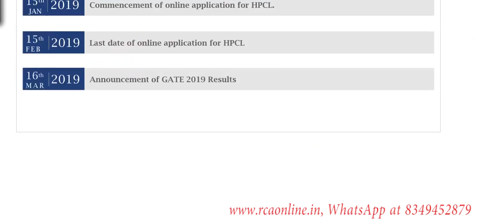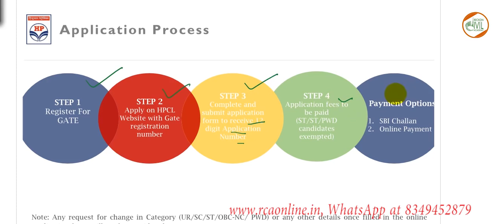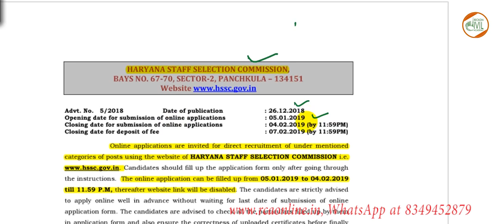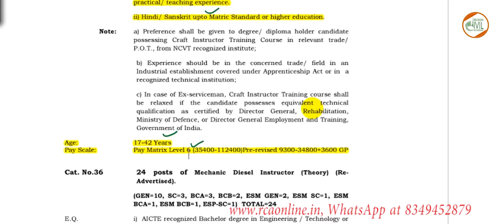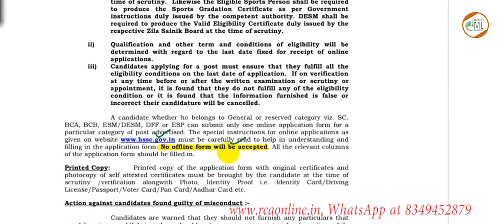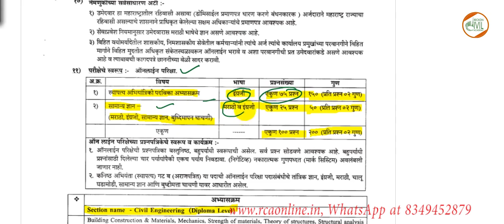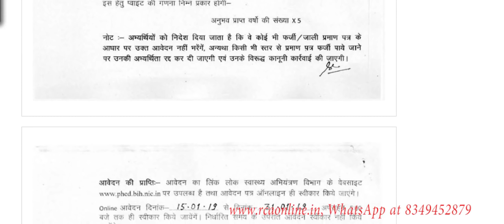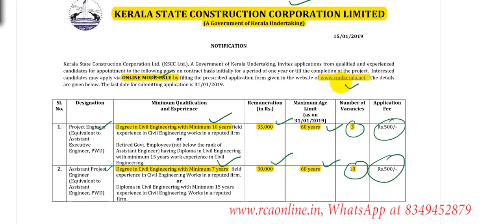GOVERNMENT JOBS FOR CIVIL ENGINEERS- 750+ POSTS IN HPCL , MPWD , HSSC , PHED , KSCCL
THIS VIDEO COVERS  VARIOUS POSTS EXCLUSIVE FOR CIVIL ENGINEERS IN  HPCL , MPWD , HSSC , PHED , KSCCL
RECKON CIVIL ACADEMY BRINGS A NEW VIDEO SERIES TARGETING THE GOVERNMENT JOBS FOR CIVIL ENGINEERS.
Reckon Civil Academy provides online video lectures of more than  550 hd videos  which can be downloaded on your Laptop or PC and can be watched anytime and anywhere.
for online courses related for GATE & ESE (Civil) and Paper-1 of ESE.